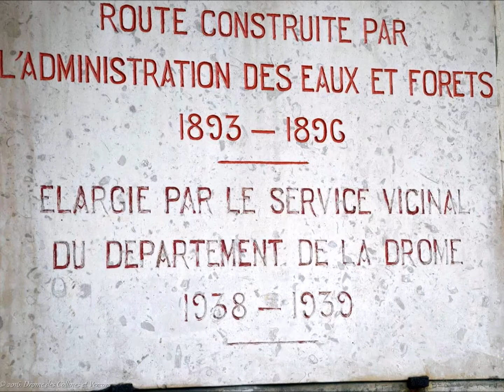Il était une fois... Le Cirque de Combe-Laval...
Montage vidéo fait pour tous ceux qui n'auront jamais la chance de venir dans ce lieu magique et les autres bien sûr, n'hésitez pas à partager... Merci